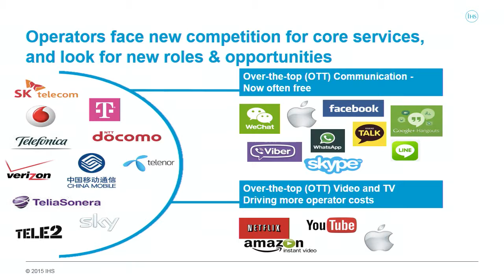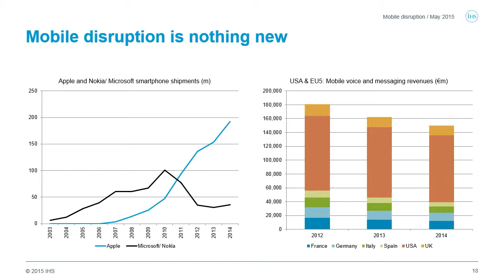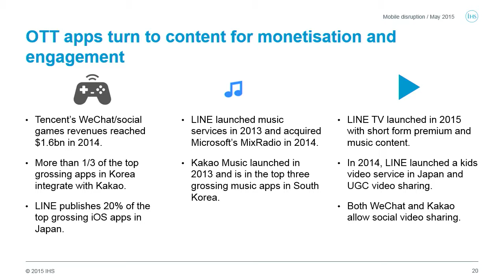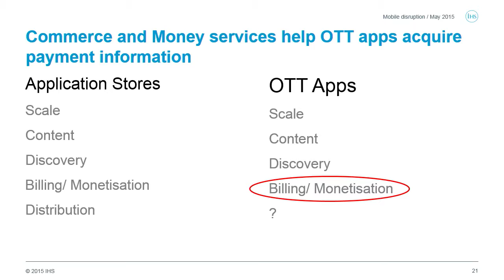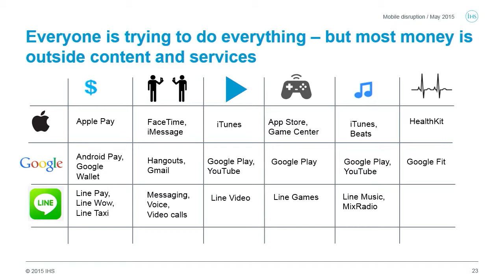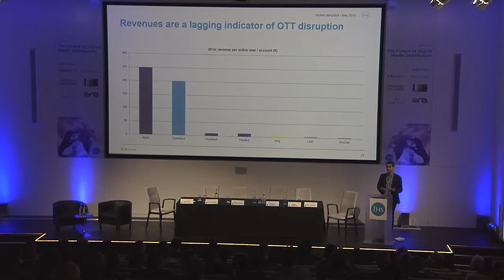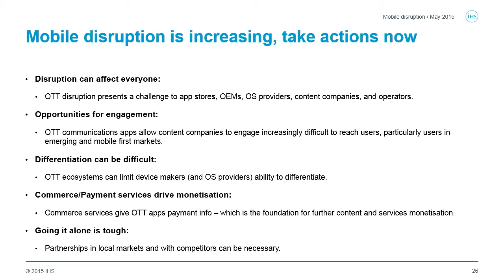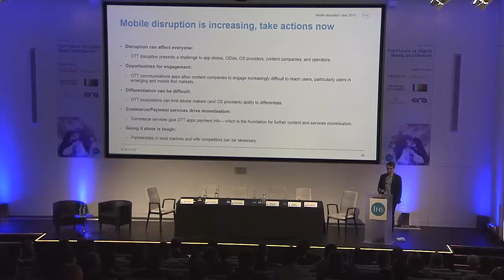Presentation: Jack Kent, Director, Operators and Mobile Media, IHS